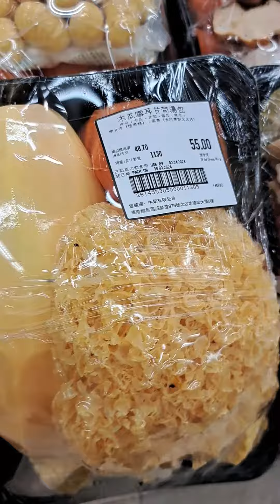lulutuin na soup para kay alaga